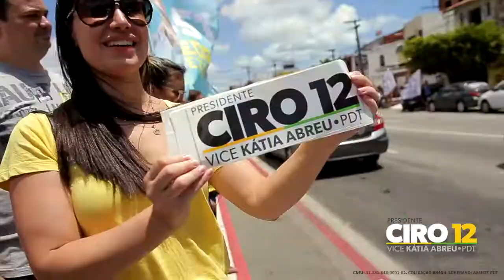Mais um Adesivaço do Movimento Mude com 12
Confira como foi o grande Adesivaço do Movimento Mude com 12, na Av. Leste-Oeste com Av. Dr. Theberge, no Bairro Pirambu. Estou muito feliz com o apoio que Fortaleza tem dado a essa iniciativa, que cresce a cada dia. Vamos somar forças e seguir em defesa do Ceará e do Brasil. É Ciro Presidente!